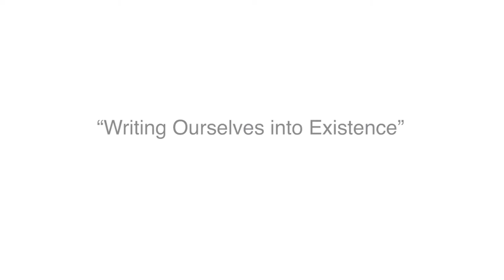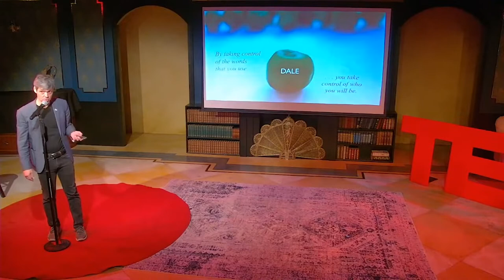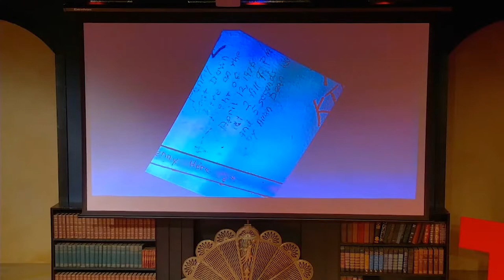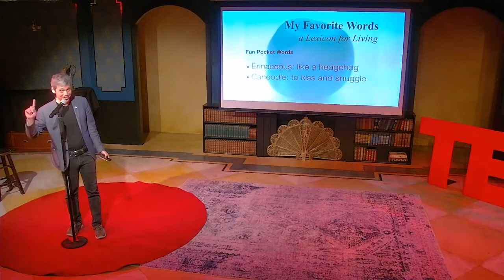Writing Ourselves into Existence | Allan Wolf | TEDxYouth@FranklinSchoolOfInnovation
By taking control of the words that you use, you take control of who you will be. Booklist says, "Allan Wolf makes reading and writing poetry cool." A two-time winner of the North Carolina Young Adult Book Award, as well as Bankstreet College’s prestigious Claudia Lewis Award for Poetry, Wolf’s picture books, poetry collections, and young adult novels showcase his love of research, history, science, and poetry. His latest picture book, No Buddy Like a Book, honors the special collaborative relationship between books and the readers who make them come to life. His latest YA novel, The Snow Fell Three Graves Deep: Voices from the Donner Party, is an example of how Wolf explores historical events from multiple points of view. And The Day the Universe Exploded My Head is an illustrated collection of poems for children celebrating the wonders of our Solar System. This talk was given at a TEDx event using the TED conference format but independently organized by a local community.